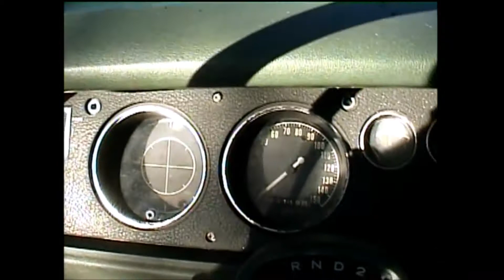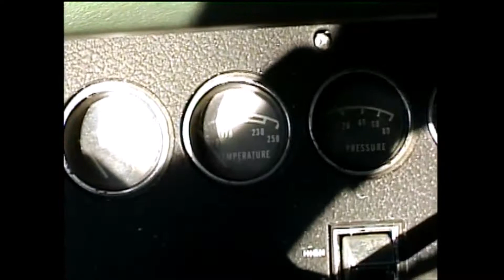1970 dodge charger as it was in 2010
This is my Dodge Charger of 1970, I bought the car in may 2010. It came from New Jersey. 83***miles on the clock. The last window sticker was from 1986, rust between the poeli and the belts, after some cleaning and give the engine gasoline it was running and a big cloud of dust and rust came out the exhaust. My daughters reaction was GREAT when I drove for the first time in the dodge.
The charger is under construction and will be like new in 20..